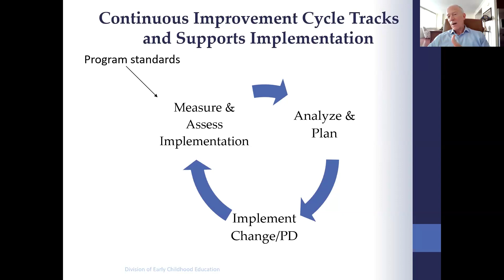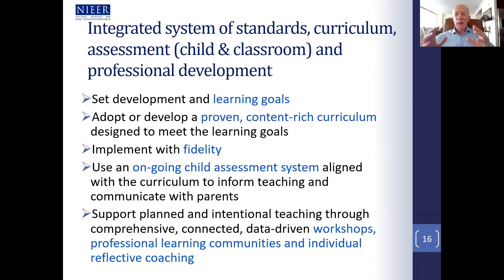Opportunities & Challenges for State Preschool Expansion: ECE Program Features